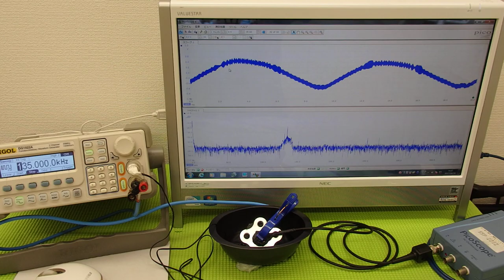ＬＣＰ樹脂容器を利用した超音波実験 ultrasonic-labo